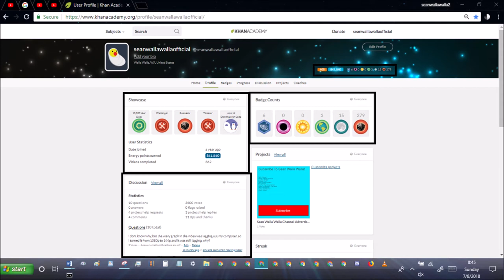khan academy statistics ep197 july 8th 2018 stats